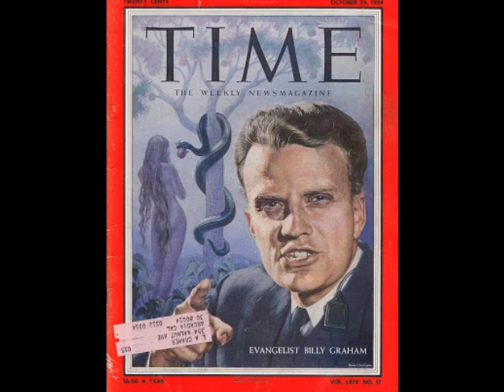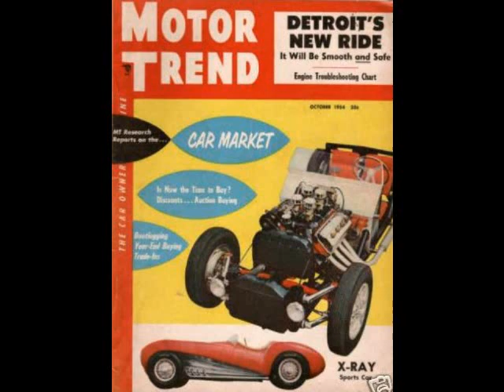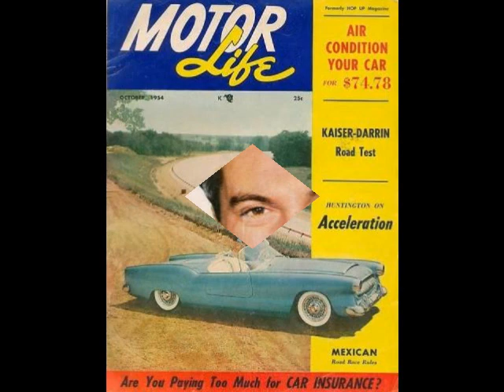Hey There - Rosemary Clooney